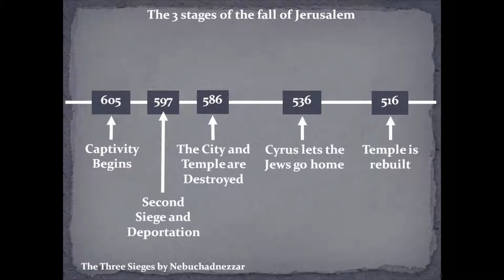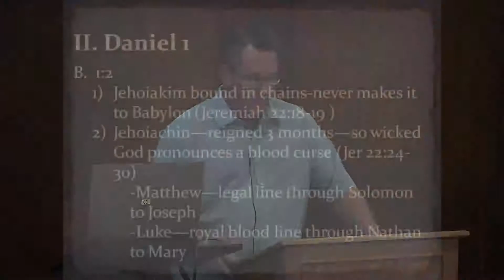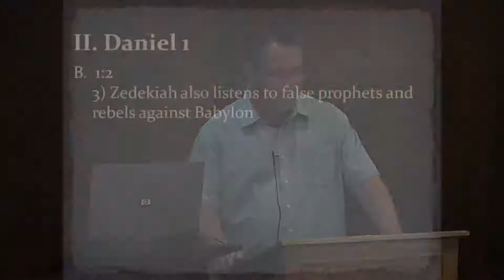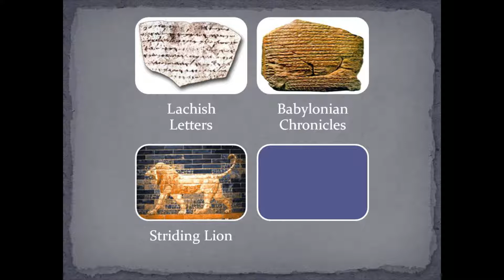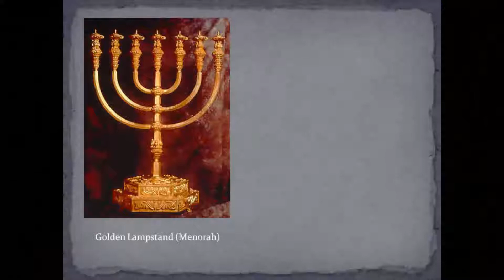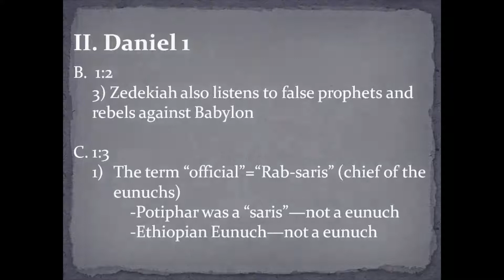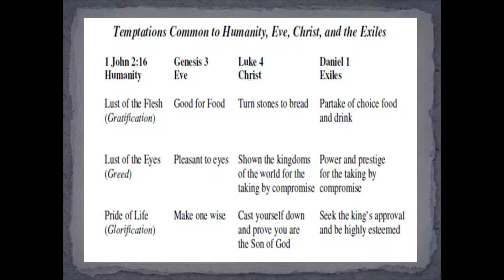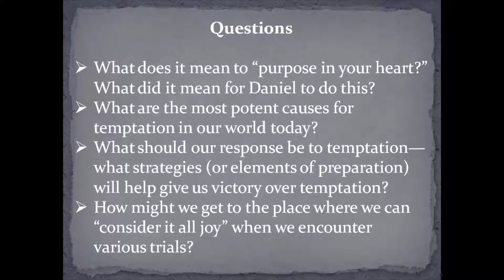Daniel - Session 3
Daniel, Session 3, with Pastor Jeff Carter of HaDavar Messianic Ministries. Recorded 30 June, 2015.